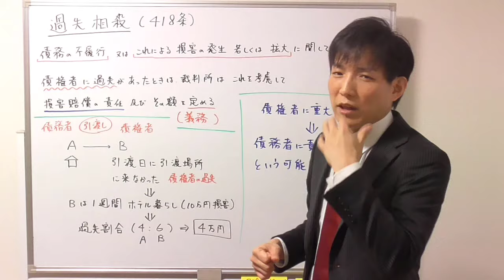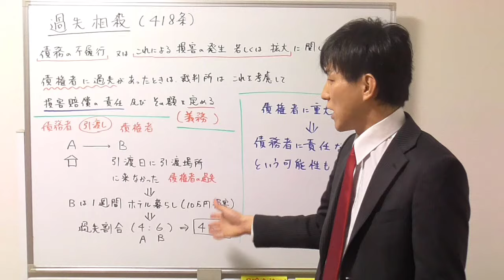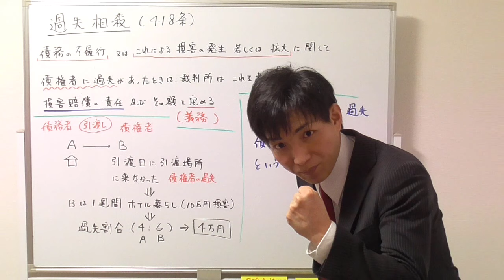【宅建試験対策】過失相殺、具体例を頭に入れた方が早い